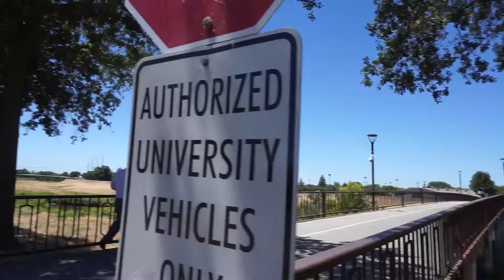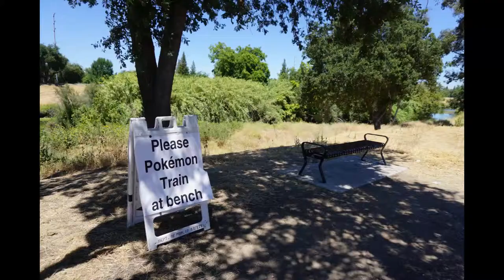UOP tour: memory lane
Taking a walk down memory lane at my alma mater University of the
Pacific in Stockton, California on July 21,2016.